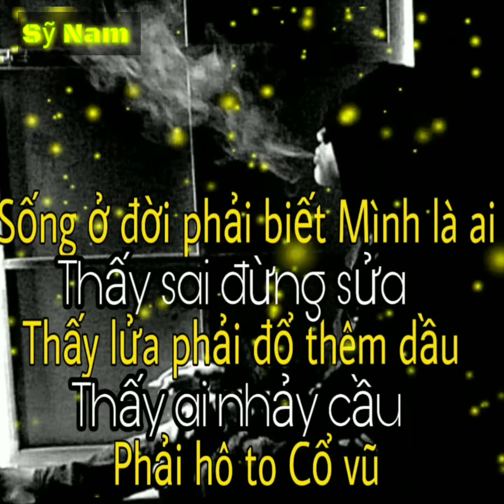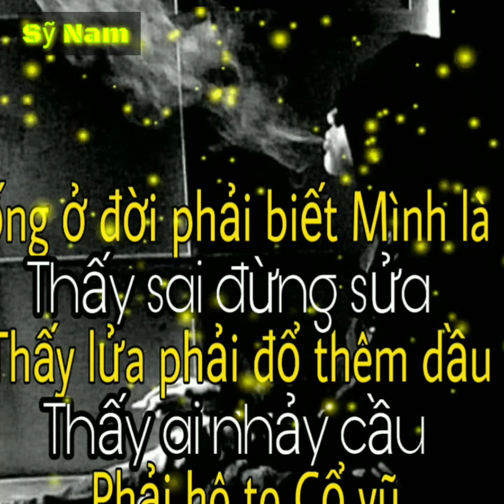16 tháng 11, 2019